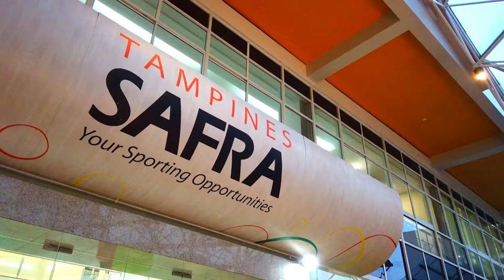Gin Khao Sino -Thai @ SAFRA Tampines 中式泰国料理, Our Food Tasting Experience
The good folks at Gin Khao invited us for media tasting at their latest outlet at Tampines Safra.

The concept for this outlet is a little different as they focus on whipping up Thai Chinese fusion cuisines.

Address: 1/A Tampines Street 92, #01-K2, Singapore 528882

Opening Hours:

Mon - Thurs: 12:00pm to 3:00pm
                      5:00pm to 10:00pm

Fri - Sun: 12:00pm to 11:00pm

Last Order:  30 mins before closing